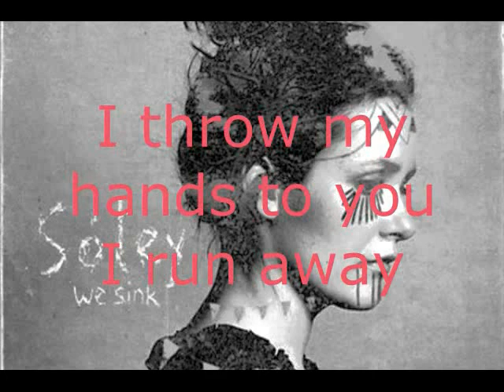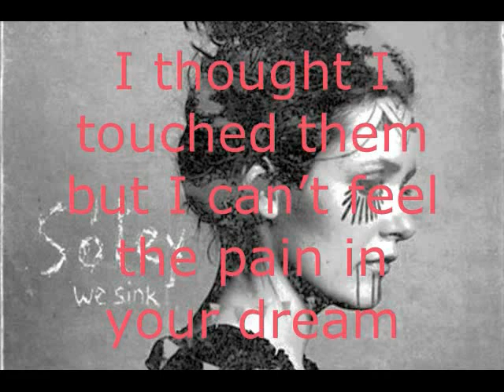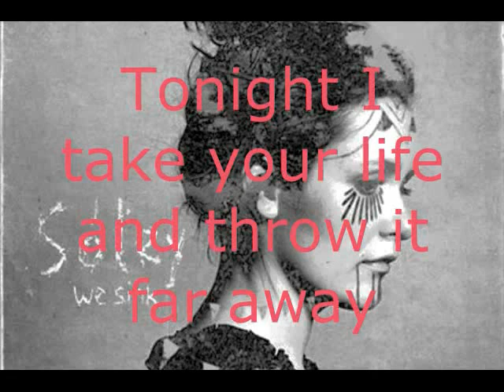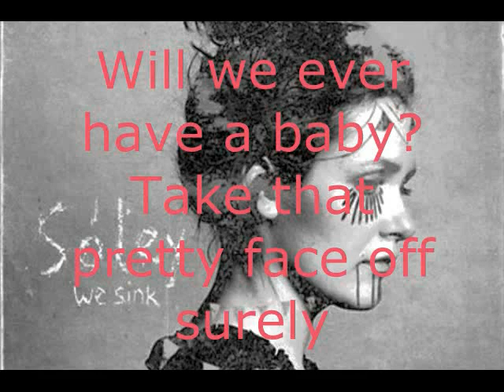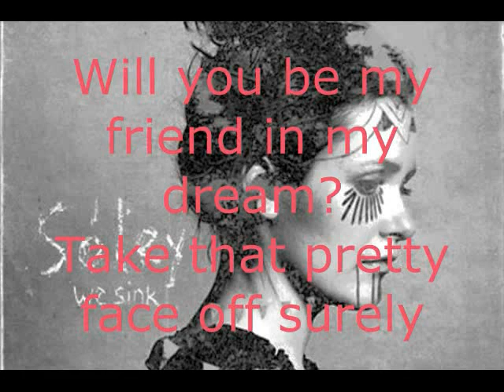Sóley - Pretty face lyrics on screen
Soley - Pretty Face from the album "we sink" - 2011. Lyrics on screen.